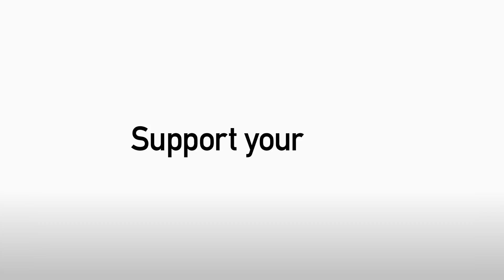INTERVIEW: John Welsh Agrees Contract Extension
Preston North End midfielder John Welsh has agreed an extension to his contract until the end of the 2017/18 season. Full interview on PNE PlayerHD